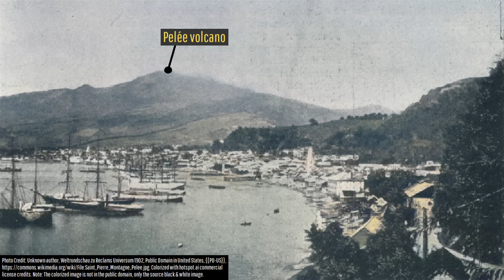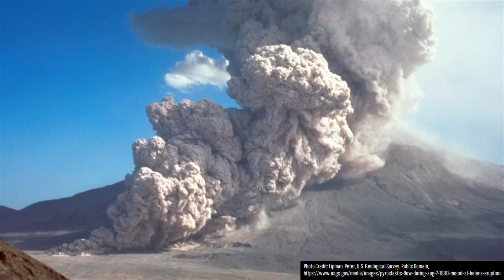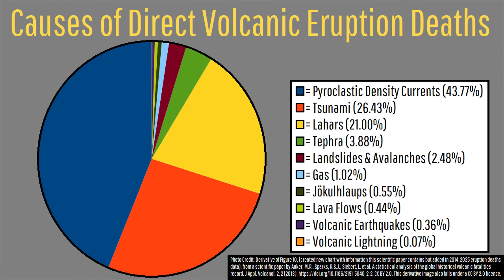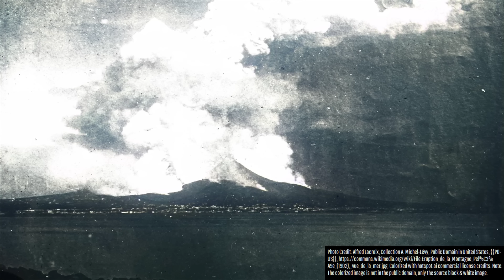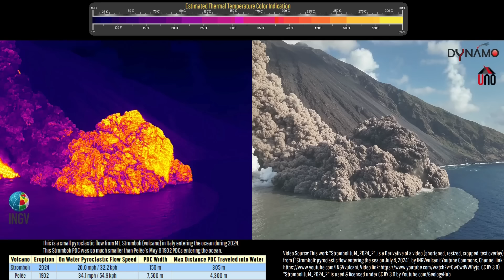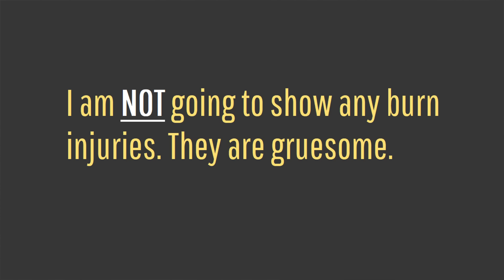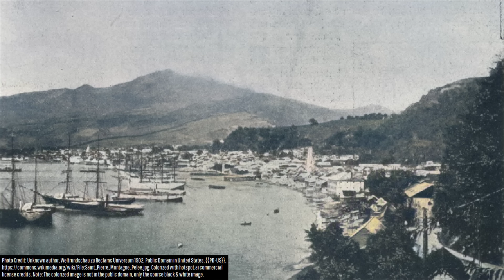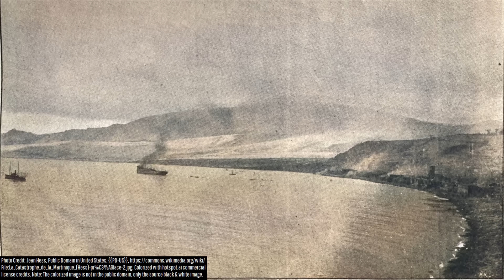2 Fateful Minutes, 1 Volcano, 28,000 Dead; Mount Pelee's Eruption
In only 2 minutes, 28,000 people lie dead and Caribbean's wealthiest city had been annihilated. What had just occurred on May 8th 1902 was the deadliest volcanic eruption of the 20th century. A name would now go down in infamy due to the eruption of Martinique's Mount Pelee volcano. Today's deep dive video discusses exactly what occurred on that fateful day on May 8th 1902 through the perspective and analysis of a geologist, noting even what ships in the harbor did and did not survive. This story includes claims of a lost treasure of gold, and 3 unlikely survivors.

Thumbnail Photo Credit: Alfred Lacroix, Collection A. Michel-Lévy, Public Domain in United States, {{PD-US}}, Colorized with hotspot.ai commercial license credits. Note: The colorized image is not in the public domain, only the source black & white image. The GeologyHub logo, text, and GeologyHub graphics overlays are also not in the public domain.

Sources/Citations:
[1] Jean Hess, "Map of the city of Saint-Pierre.", La Catastrophe de la Martinique, 1902.
[2] Auker, M.R., Sparks, R.S.J., Siebert, L. et al. A statistical analysis of the global historical volcanic fatalities record. J Appl. Volcanol. 2, 2 (2013).
[5] Jean Hess, "La Catastrophe de la Martinique", 1902
[6] YouTube Creative Commons, "Stromboli: flusso piroclastico che entra in mare il 4 luglio 2024", by INGVvulcani (which was also given attribution to DYNAMO & UNO) which was cropped, resized, and had the darkness of its shadows decreased, was overlaid with text, and overlaid with GeologyHub made graphics, CC BY 3.0 license.
[7] INGVvulcani
[8] DYNAMO
[9] UNO
[10] Gueugneau V, Kelfoun K, Charbonnier S, Germa A and Carazzo G (2020) Dynamics and Impacts of the May 8th, 1902 Pyroclastic Current at Mount Pelée (Martinique): New Insights From Numerical Modeling. Front. Earth Sci.
[11] La catastrophe: the eruption of Mount Pelee, the worst volcanic eruption of the twentieth century. (2002). Choice Reviews Online, 40(04), 40–2183.
[12] Brown, S.K., Jenkins, S.F., Sparks, R.S.J. et al. Volcanic fatalities database: analysis of volcanic threat with distance and victim classification. J Appl. Volcanol. 6, 15 (2017).
Note: This database and paper was used to approximate the location of fatalities during the 1902 Pelee eruption.

0:00 Pelee's Deadly Eruption
2:11 The Eruption Begins
5:03 Pyroclastic Flows
6:32 Saint-Pierre is Obliterated
9:52 Grappler's Alleged Treasure
11:25 Annihilation Line
12:01 Famous Survivors
13:34 Eruption Not Over